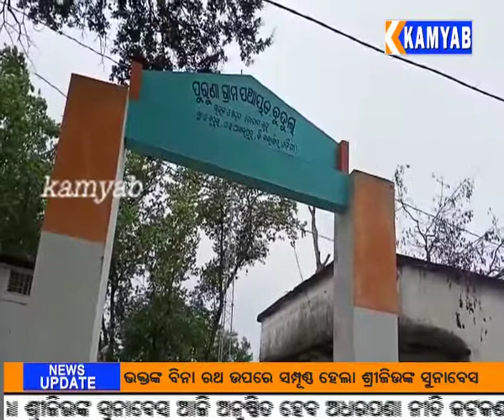kamyab tv#ଆଗଲପୁର#ରେଙ୍ଗାଲି ଗାଁ ରେ ନିର୍ମାଣ ହୋଇଥିବା ଗାଇଗୁହାଳ ରେ ଦୁର୍ନୀତି ହୋଇଥିବା ଅଭିଯୋଗ ନଜରକୁ ଆସିଛି